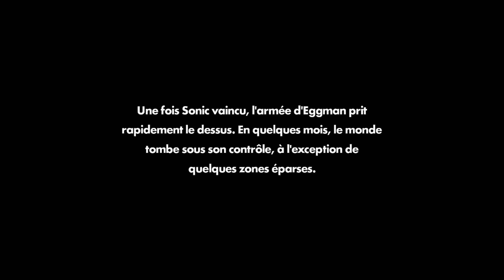IL FAUT SAUVER SONIC ! (Sonic Forces #1)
On commence Sonic Forces les amis !

Synopsis : Aidé par un être mystérieux se nommant Infinite, Docteur Eggman a réussi à conquérir la majorité du monde, employant une armée de vilains sous ses commandements, comprenant Shadow the Hedgehog, Metal Sonic, Chaos, Zavok. Pour combattre les forces d'Eggman, Sonic the Hedgehog et ses amis forment une résistance, rassemblant d'autres rebels à leur cause. Rejoint par son passé d'une autre dimension et une recrue de la résistance, Sonic tente de mettre fin au règne d'Eggman.